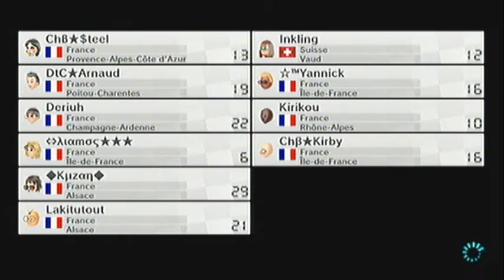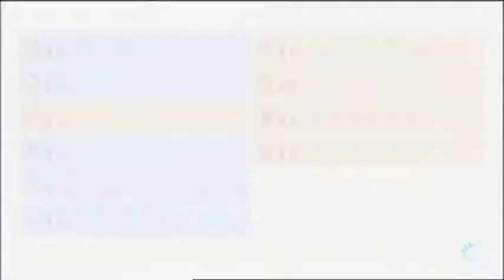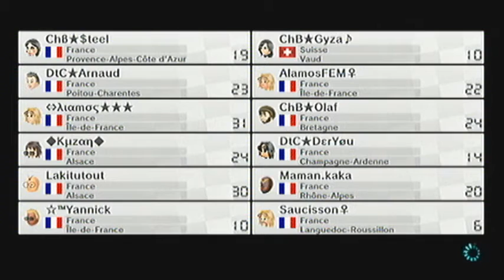[Hooper.fr] Session MK8 : Classique (14/06/2015)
On se retrouve pour une nouvelle vidéo sur Mario kart 8 avec les membres de Hooper.fr ! Il s'agit d'une session qui à été organisé par steel polo, elle était complètement classique, il n'y avait aucune contrainte ! Comme vous pouvez le vois dans la vidéo, je me suis bien fait troller par des membres qui ont pris des miis me ressemblant ! Les salos... :p Malheureusement, il y à eu une erreur de communication à la toute dernière course donc la session s'est finie plus tôt que prévu :'(  Mais vous pourrez voir la suite dans les bonus !
Participants :
- Steel Polo
- Gyzarus
- Arnaud Overlord
- Alamos (moi)
- céreal222
- Yannick
- Kuzan
- Deriuh
- Lakitutout
-Equinox
-Will_Ewolves
-Olaf Grosse Barbe

Bon visionnage !